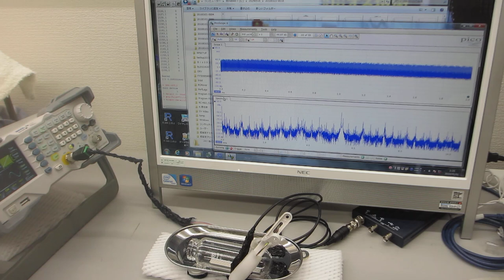メガヘルツ超音波を利用した、金属表面の残留応力緩和処理－－超音波の非線形発振制御ーー （超音波システム研究所）